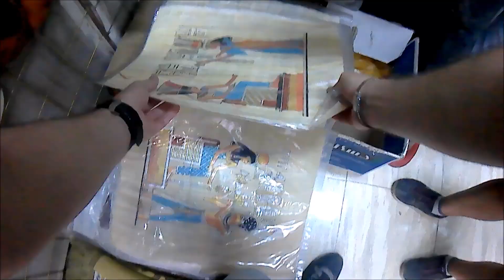Cómo regatear en Egipto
El arte de regatear en Egipto.
Consejo: Aléjate si no te interesa el precio. Al final te lo dejarán por lo deseado.
Tu primera oferta debe de ser 10 veces por debajo de lo que te piden.